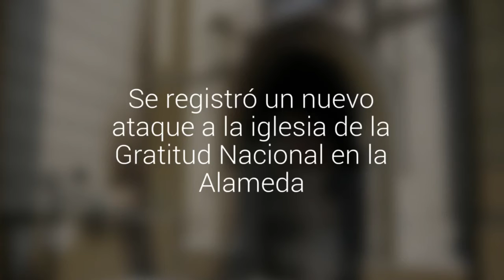Reportaron nuevo ataque a la iglesia de la Gratitud Nacional en la Alameda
Se trataría de seis sujetos que lanzaron bombas incendiarias contra uno de los muros del templo.